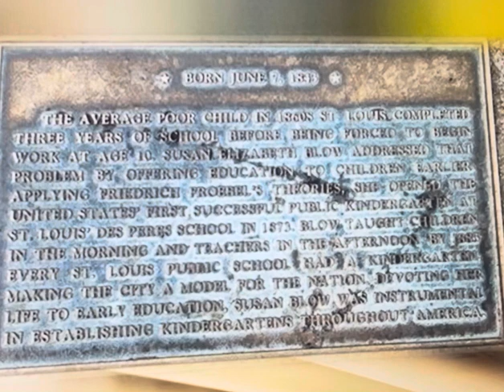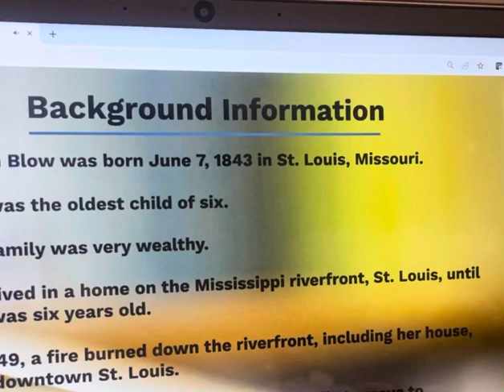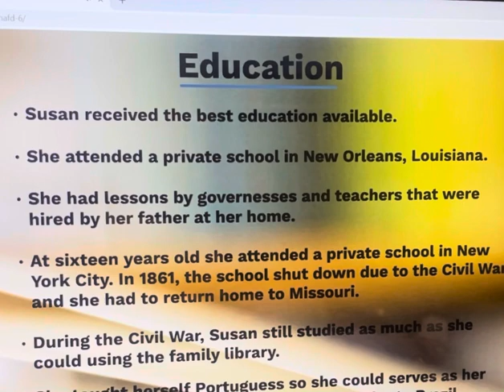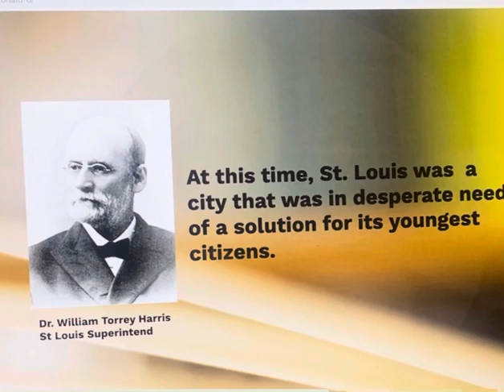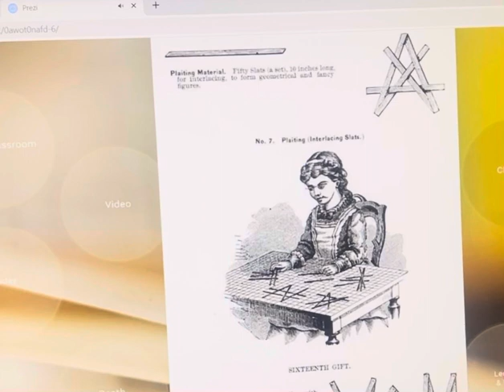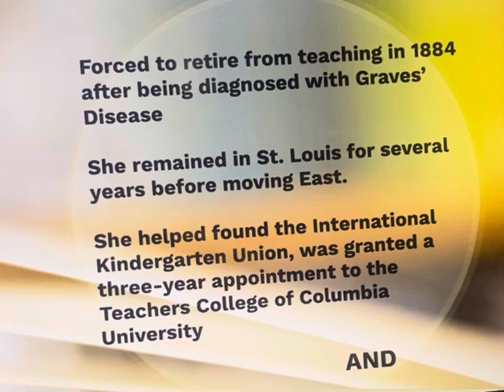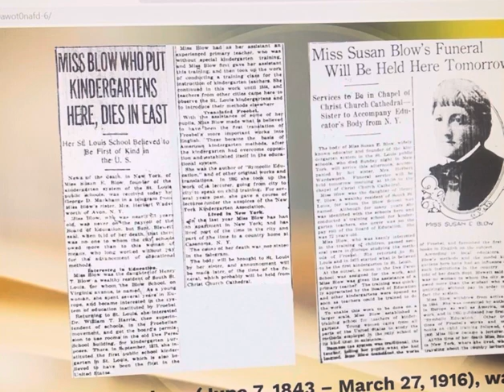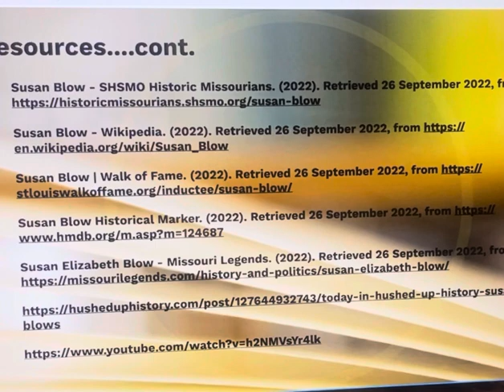Susan Blow - A Pioneer in Early Childhood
Education
Class Presentation ER310